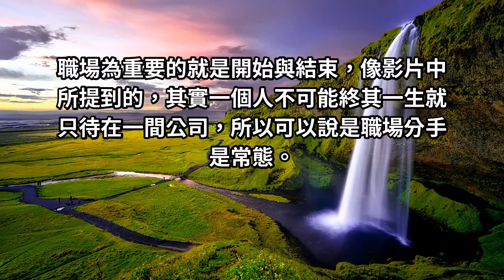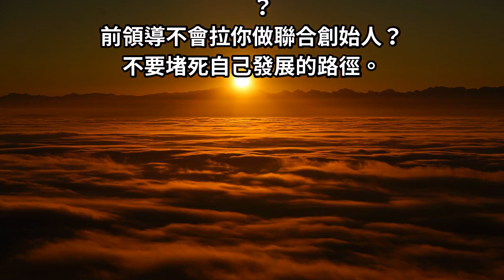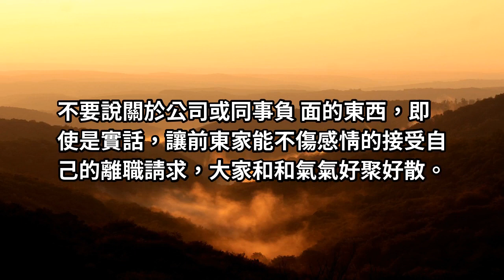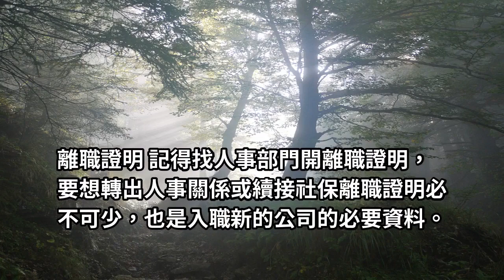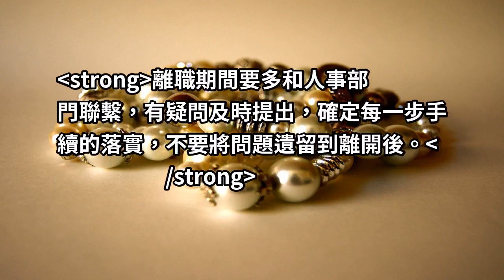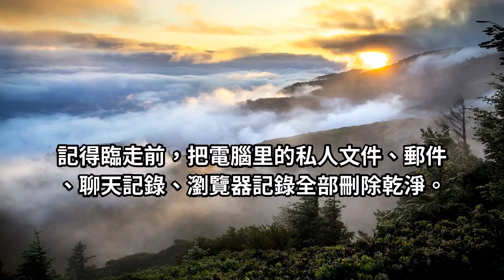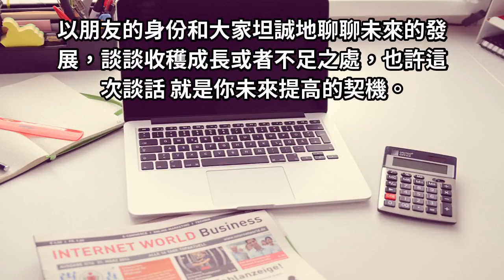離職好聯絡，職場分手有四步，招招出奇制勝！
展現出你的專業負責的態度，不僅是對工作、同事的一種尊重，更是在為自己打造口碑！